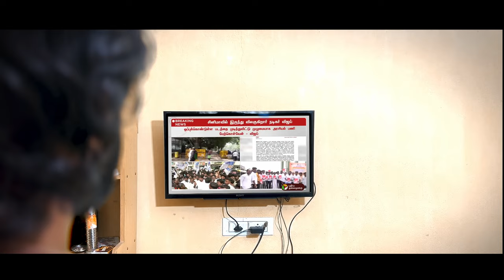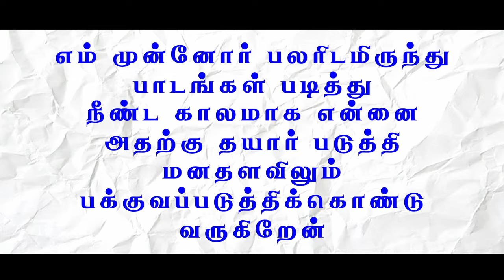விஜய் அரசியல் சினிமா மோகம் வெல்லுமா? l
விஜய் அரசியல் சினிமா மோகம் வெல்லுமா?
Who has come to politics from Tamil cinema?